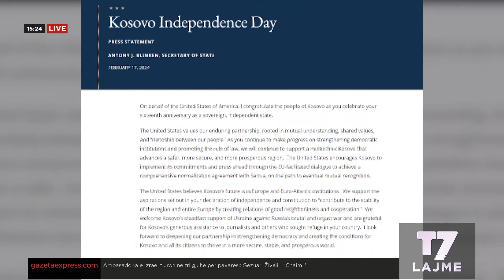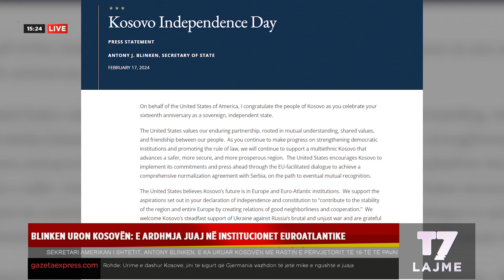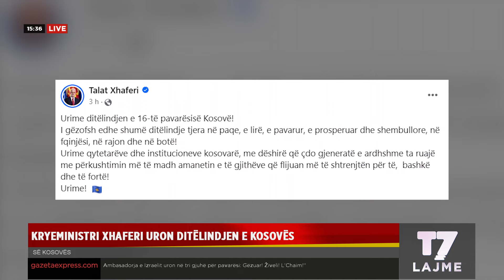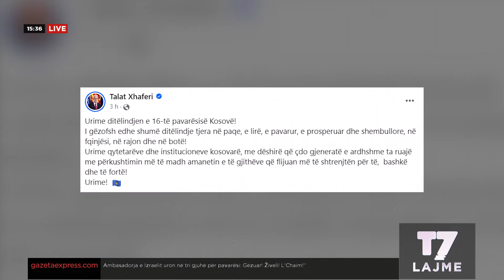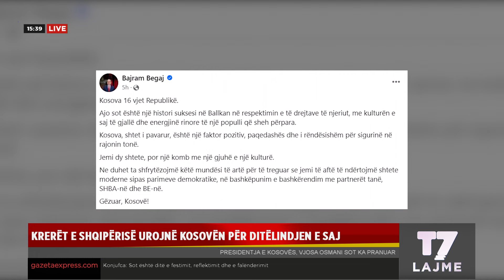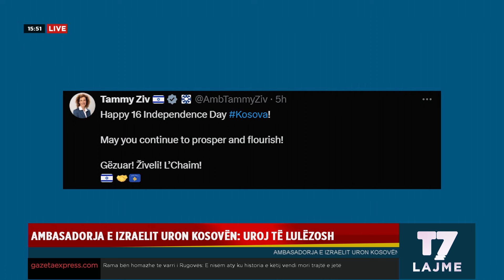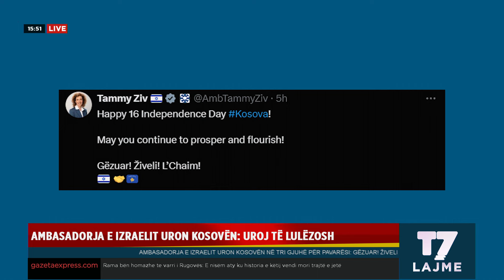Lajmet e orës 15-00, 17.02.2024 | LAJME | T7